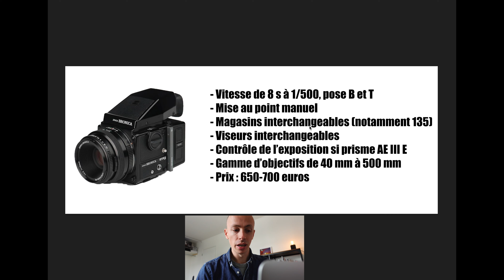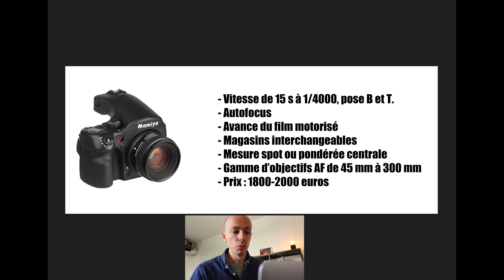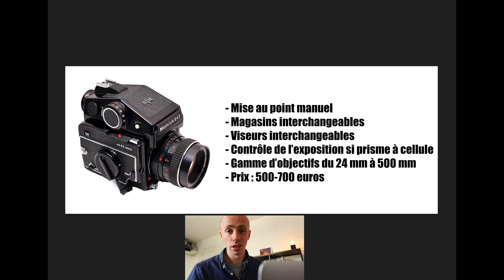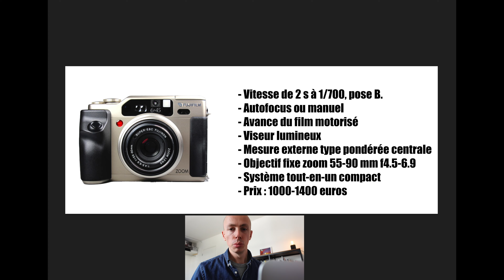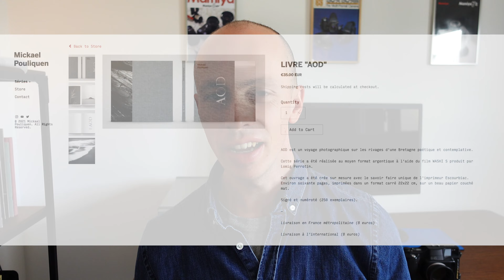Les moyens formats argentiques 645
Un comparatif des principaux appareils 645 en argentique :
- Bronica ETRsi
- Contax 645
- Mamiya 645 AF
- FUJI GA 645
- PENTAX 645n